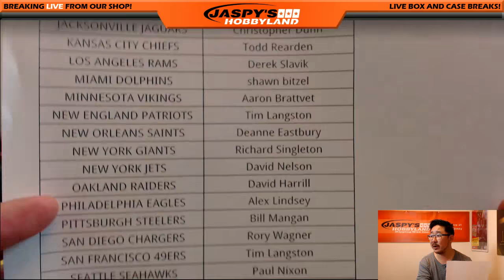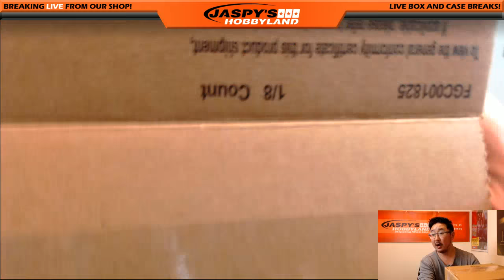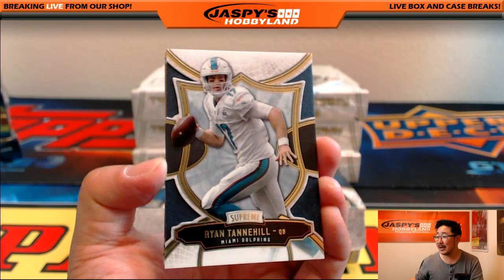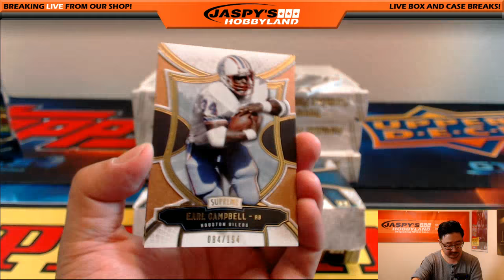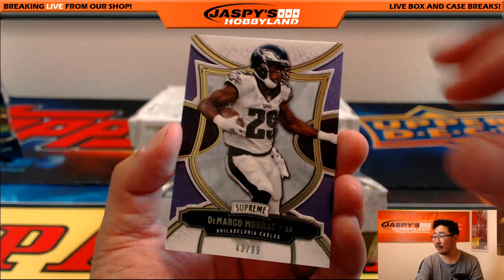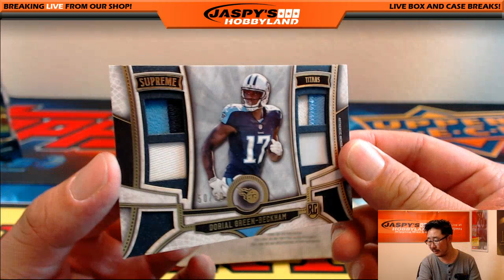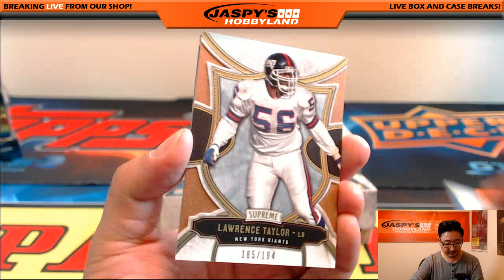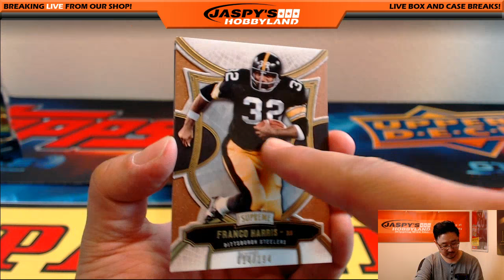09/15/16 [8Box (Inner) PICK YOUR TEAM] #42 - 2015 Topps Supreme NFL Football